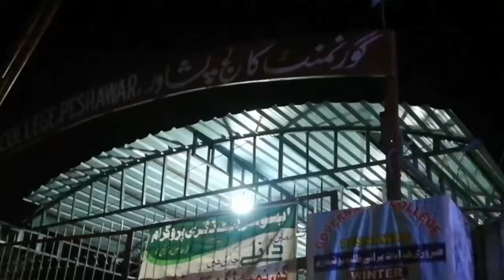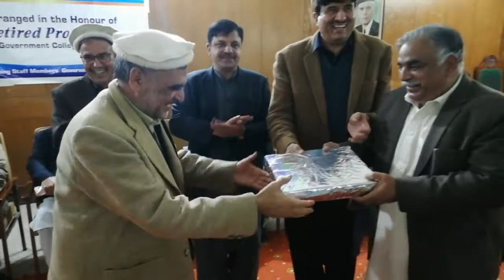Night Vlog | Annual Dinner At Govt College Peshawar